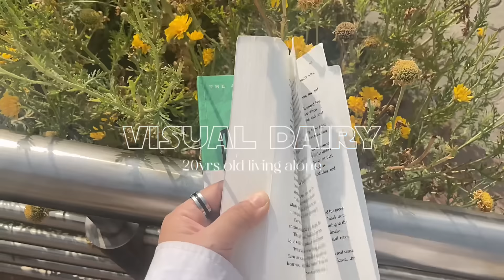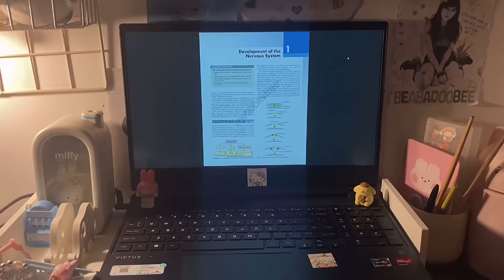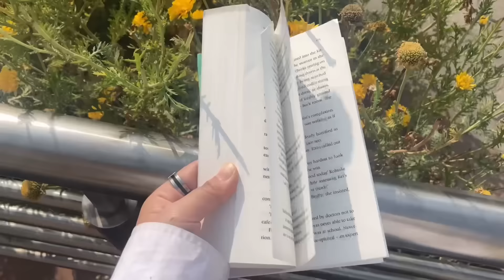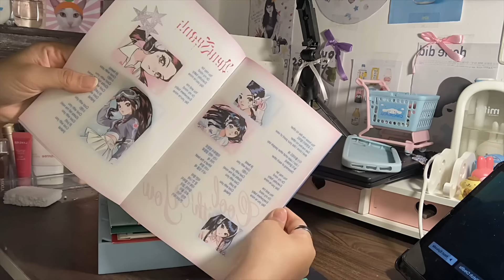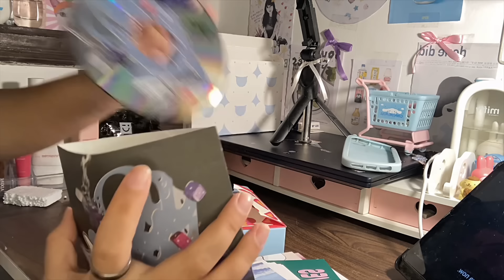Days in my life India 🇮🇳 || lots of shopping, haul , new table setup and more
Heyyy guys sorry for not being active due to my college schedule I’ve been very busy lately and I don’t get proper rest so I took a break for some time 🍥I hope you understand

FAQ🐇💭
Camera: iphonese2
Editing software: vita , InShot, picsart